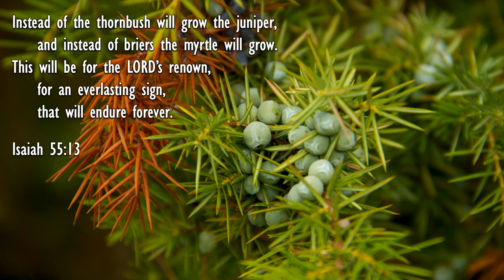Windows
Near the foothills of the Himalayas, a visitor noticed a row of houses without windows. His guide explained that some of the villagers feared that demons might sneak into their homes while they slept, so they built impermeable walls. You could tell when a homeowner began to follow Jesus because he put in windows to let in the light.

A similar dynamic may take place in us, though we might not see it quite that way. We live in scary, polarizing times. Satan and his demons instigate angry divisions that split families and friends. I often feel like hiding behind my walls. But Jesus wants me to cut in a window.

Israel sought refuge in higher walls, but God said their security lay with Him. He reigns from heaven, and His word governs all (Isaiah 55:10–11). If Israel would return to Him, God would “have mercy on them” (v. 7) and restore them as His people to bless the world (Genesis 12:1–3). He would lift them up, ultimately leading them in a triumphal parade. Their celebration “will be for the Lord’s renown, for an everlasting sign, that will endure forever” (Isaiah 55:13).

Sometimes walls are necessary. Walls with windows are best. They show the world that we trust God for the future. Our fears are real. Our God is greater. Windows open us to Jesus—“the light of the world” (John 8:12)—and to others who need Him.

By:  Mike Wittmer

Isaiah 55:6–13
The New International Version

6 Seek the Lord while he may be found;

call on him while he is near.

7 Let the wicked forsake their ways

and the unrighteous their thought.

Let them turn to the Lord, and he will have mercy on them,

and to our God, for he will freely pardon.

8 “For my thoughts are not your thoughts,

neither are your ways my ways,”

9 “As the heavens are higher than the earth,

10 As the rain and the snow

come down from heaven,

and do not return to it

without watering the earth

and making it bud and flourish,

so that it yields seed for the sower and bread for the eater,

11 so is my word that goes out from my mouth:

It will not return to me empty,

but will accomplish what I desire

and achieve the purpose for which I sent it.

12 You will go out in joy

and be led forth in peace;

the mountains and hills

will burst into song before you,

and all the trees of the field

will clap their hands.

13 Instead of the thornbush will grow the juniper,

and instead of briers the myrtle will grow.

This will be for the Lord’s renown,

for an everlasting sign,

that will endure forever.”